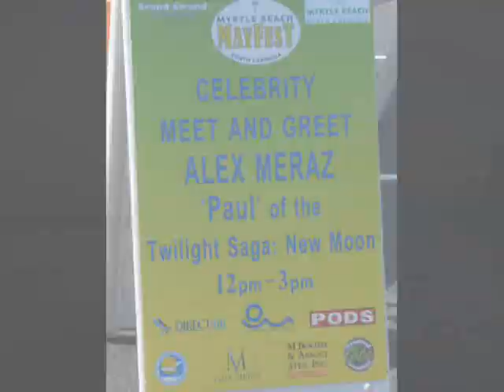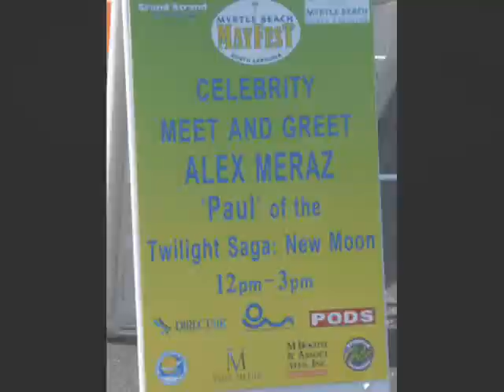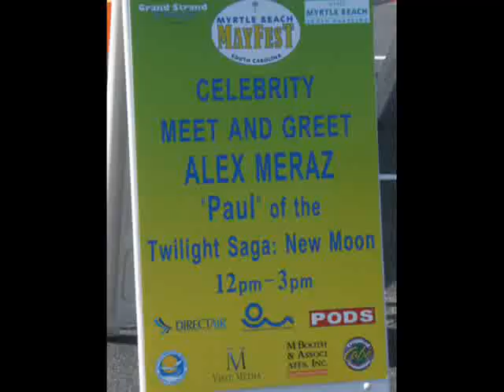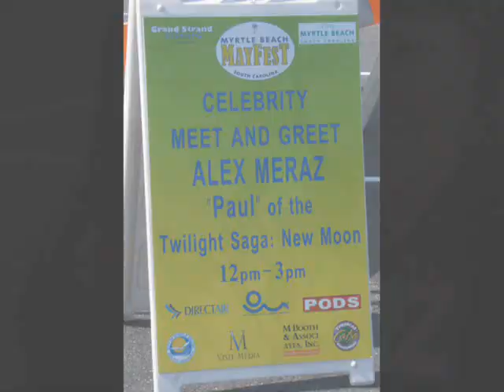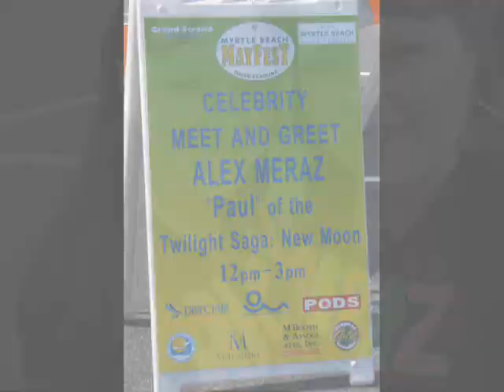Meeting the Twilight Saga's ALEX MERAZ :)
CAUTION: Video contains crazy Twilight fangirls!
Watch at your own risk. LoL - ENJOY :)

This was such a great day --- one of the most exciting of my life and a day I will NEVER forget! Alex was a total sweetheart and you could tell that he really cares about his fans --- we went through the line twice, guess we couldn't get enough of him ;)